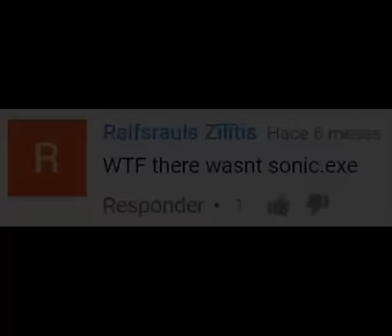Mario Vs. Sonic.exe (Smw Hack) - Final Battle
After 1 year, i decide post this in this channel because, some people CAN'T READ A FUCKING TITLE AND THE FUCKING CAPTIONS!